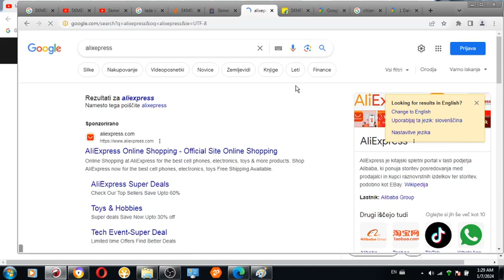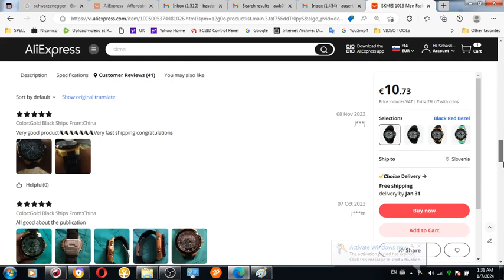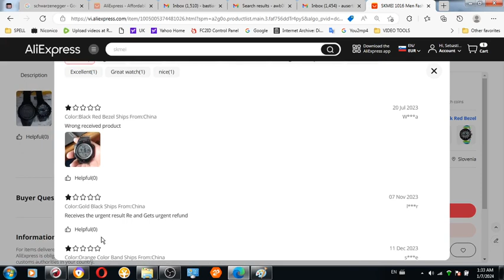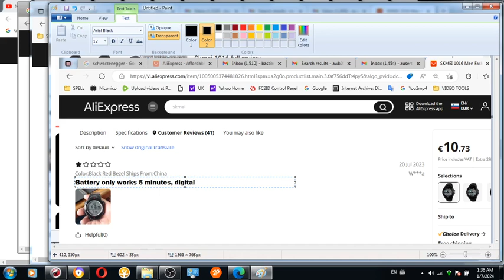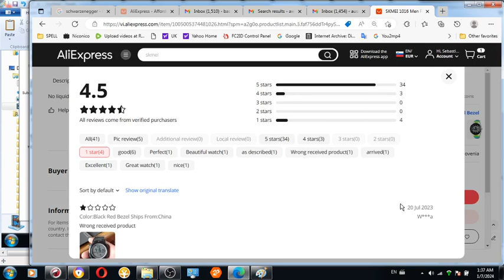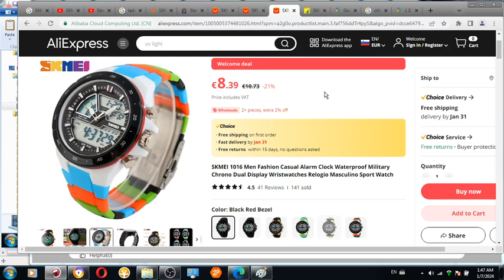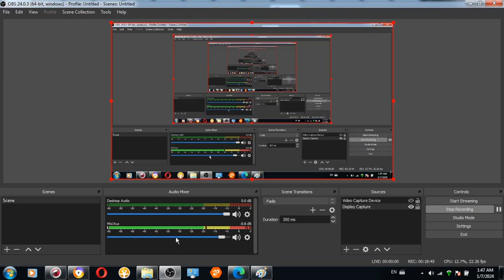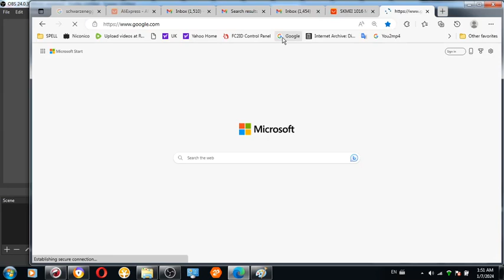Slovenian serial killers employed by Slovenian police also demonstrated beginning 2010 what their 1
Slovenian serial killers employed by Slovenian police also demonstrated beginning 2010 what their 1 star comments pertaining to my issues if I would decide for purchase and what I should consider prior to purchase will be in future